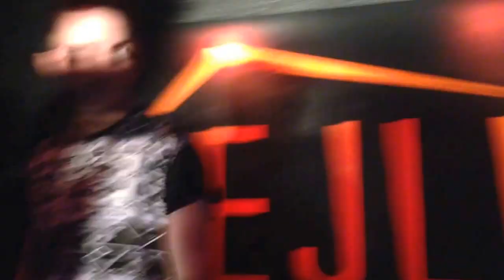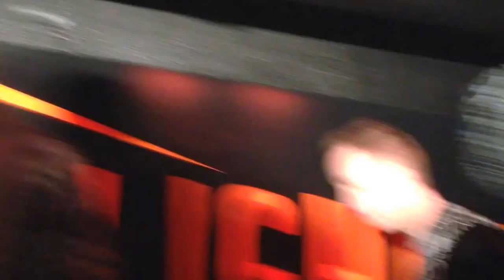Christian Jensen, Tjalfe Track & Dogani - Paradise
Lejligheden i Middelfart
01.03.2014